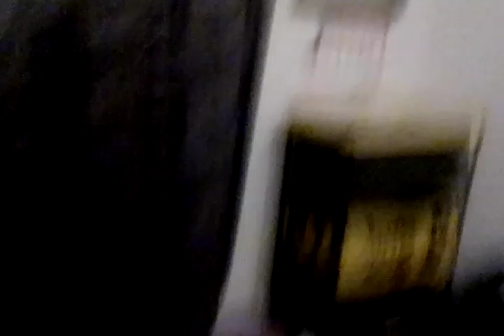Challenge CAP ou pas cap avec ma soeur 😍😘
Àbdonner vous à ma chaîne mdr